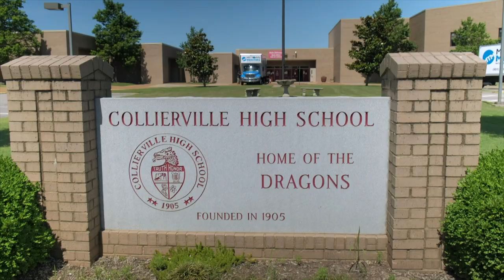My Town Movers | An Insider View at the new Collierville High School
We are pleased to partner with Collierville Schools in pursuing its goal of "creating an environment that promotes active engagement, accountability, and collaboration of all families and community members to maximize student achievement." This historic move marks the beginning of a lasting partnership that will continue to serve the community of Collierville.

One Town. One School. Collierville. This is My Town.